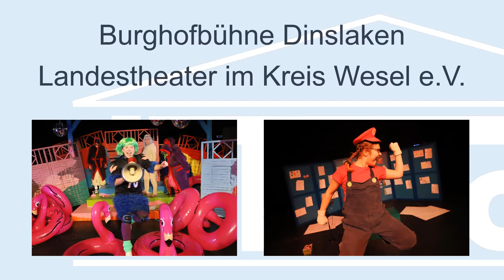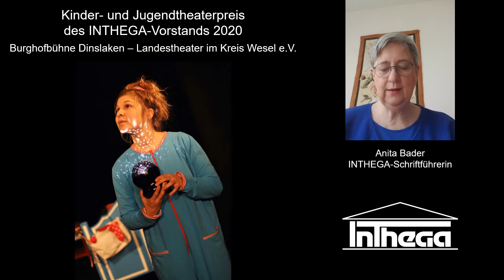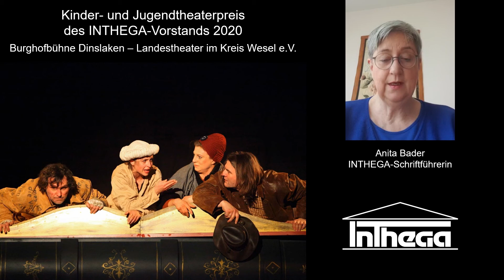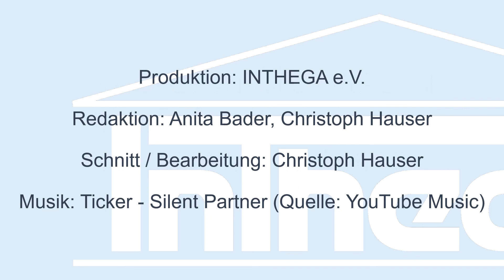Kinder- und Jugendtheaterpreis des INTHEGA-Vorstands 2020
Durch die Absage des INTHEGA-Theatermarktes 2020 konnte leider auch die Verleihung der INTHEGA-Preise 2020 nicht stattfinden.

Den Kinder- und Jugendtheaterpreis des INTHEGA-Vorstands 2020 für richtungsweisendes Kinder- und Jugendtheater in der Fläche erhält in diesem Jahr die Burghofbühne Dinslaken – Landestheater im Kreis Wesel.